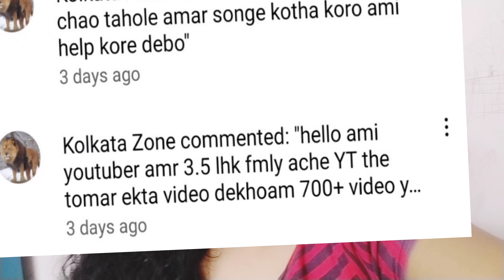এত বড় ইউটিউবার হেল্প করবে আমিতো ভীষণ খুশি/সেই খুশিতে ডিমের ধোকা রান্না করলাম/@MysimpleLifestyle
এত বড় ইউটিউবার হেল্প করবে আমিতো ভীষণ খুশি/সেই খুশিতে ডিমের ধোকা রান্না করলাম/@My simple Lifestyle

আমি তোমাদের কাছের মানুষ চৈতালি আবারো একটি ভিডিও নিয়ে চলে এসেছি আমার প্রতিদিনের জীবনধারা নিয়ে সঙ্গে আমার রান্নাবান্না ঘর গোছানো ঘর পরিষ্কার সবটাই রয়েছে তোমাদের সঙ্গে শেয়ার করলাম আর কে আমাকে সাহায্য করার জন্য এগিয়ে এসেছে সেটাও তোমাদের সঙ্গে শেয়ার করলাম। ভালো লাগলে লাইক কমেন্ট শেয়ার করো আর ভালো না লাগলেও তাই করো।